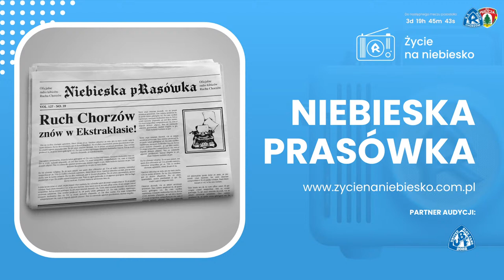Życie na niebiesko - "Niebieska pRasówka" (02.04.2024)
Porcja newsów o Ruchu Chorzów w jednym miejscu. Audycja wyemitowana w dniu 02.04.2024

Prowadzący: Dawid Godziek
Gość: Wojciech Kania (Radio Silesia)

Partnerem audycji jest United Blue Fans

📣📣📣 WESPRZYJ NASZ KANAŁ 📻 I ZOSTAŃ NIEBIESKIM WSPIERAJĄCYM 🔥💙 KLIKNIJ BY DOWIEDZIEĆ SIĘ WIĘCEJ 👊💪